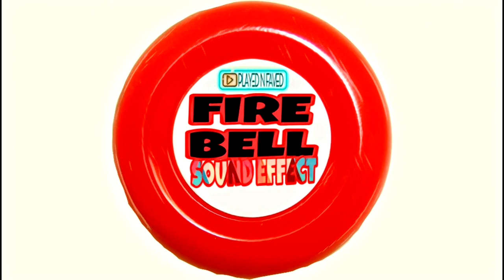Fire Bell Alarm Sound Effect / Sound Of Fire Bell / Ringing Fire Bell Alarm Sound / Royalty Free